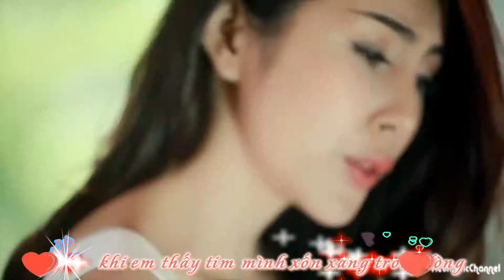Muộn màng HD 720p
Sub and Upload by Dương Tuấn Việt